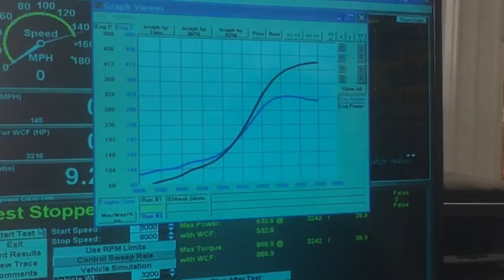Jason Drew on Buschur Racing’s dyno - 2017 Shootout